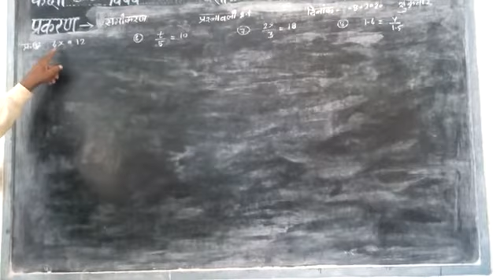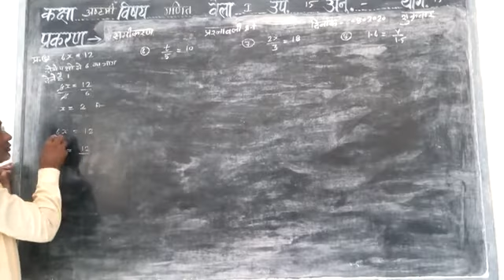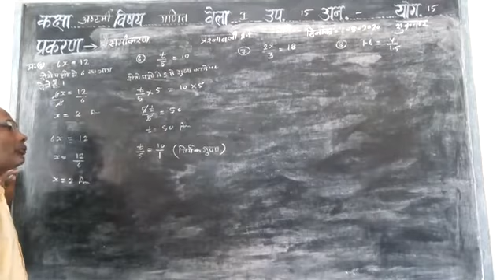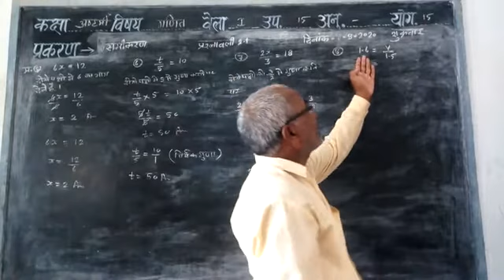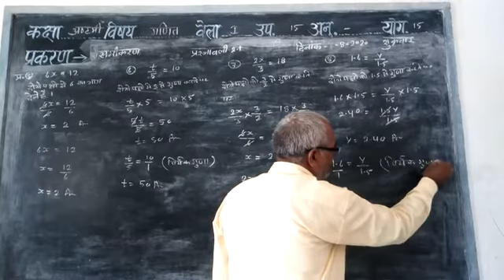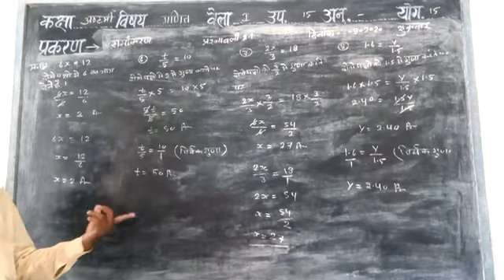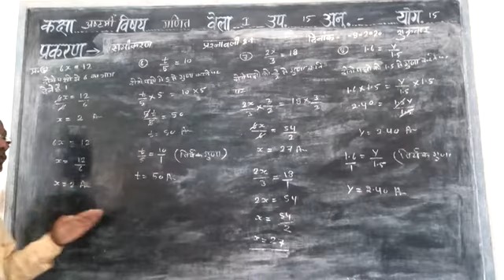कक्षा 8वीं गणित प्रश्नावली 2.1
Avm Balaheri